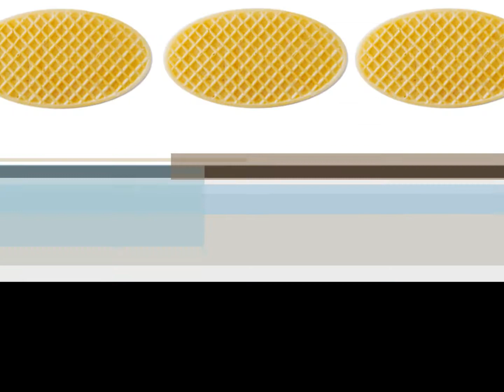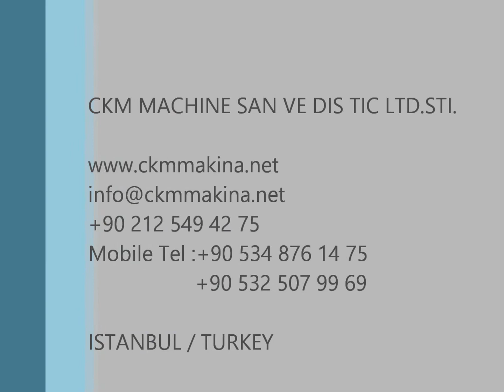Oval Wafer Baking Oven, Ellipse Wafer Baking Oven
CKM MAKİNA SAN.VE DIŞ TIC. LTD. ŞTI.
Flat And Hollow Wafer Production